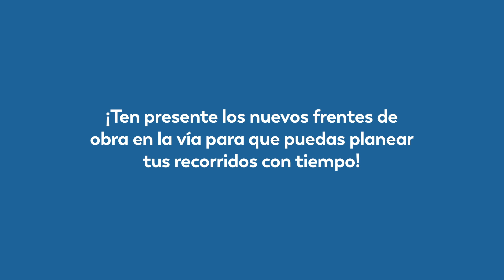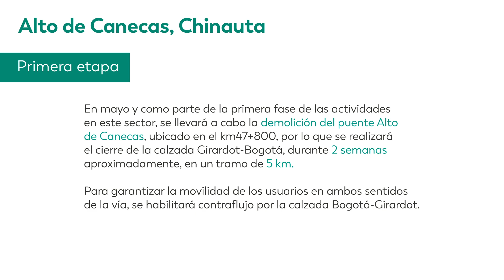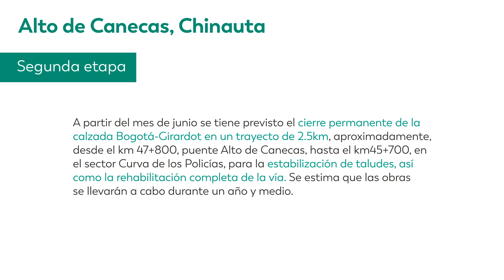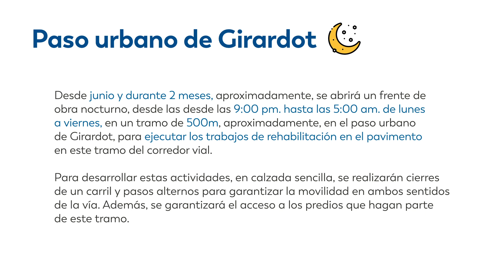Cambios en la movilidad en la vía Bogotá - Girardot | VÍA 40 EXPRESS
En  VÍA 40 EXPRESS se diseñaron Planes de Manejo de Tráfico que nos permiten velar por la movilidad segura de los usuarios y comunidades, en los sectores de obra a lo largo del corredor vial.⁣
Conoce los cambios en la movilidad en la variante de Melgar, y entre El Salero y La Colorada. Recuerda conducir con precaución y respetar la señalización en la zona de obra. ⁣⁣